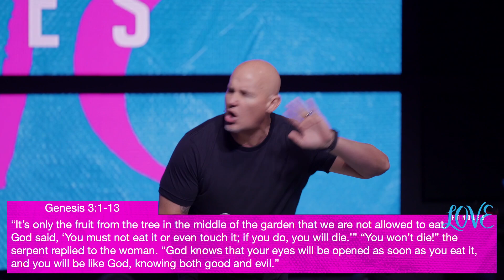It's Not You, It's Me | Love Handles | Coastal Community Church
Genesis 3:1-13 The serpent was the shrewdest of all the wild animals the Lord God had made. One day he asked the woman, “Did God really say you must not eat the fruit from any of the trees in the garden?” “Of course we may eat fruit from the trees in the garden,” the woman replied. “It’s only the fruit from the tree in the middle of the garden that we are not allowed to eat. God said, ‘You must not eat it or even touch it; if you do, you will die.’” “You won’t die!” the serpent replied to the woman. “God knows that your eyes will be opened as soon as you eat it, and you will be like God, knowing both good and evil.” The woman was convinced. She saw that the tree was beautiful and its fruit looked delicious, and she wanted the wisdom it would give her. So she took some of the fruit and ate it. Then she gave some to her husband, who was with her, and he ate it, too. At that moment their eyes were opened, and they suddenly felt shame at their nakedness. So they sewed fig leaves together to cover themselves. When the cool evening breezes were blowing, the man and his wife heard the Lord God walking about in the garden. So they hid from the Lord God among the trees. Then the Lord God called to the man, “Where are you?” He replied, “I heard you walking in the garden, so I hid. I was afraid because I was naked.” “Who told you that you were naked?” the Lord God asked. “Have you eaten from the tree whose fruit I commanded you not to eat?” The man replied, “It was the woman you gave me who gave me the fruit, and I ate it.” Then the Lord God asked the woman, “What have you done?” “The serpent deceived me,” she replied. “That’s why I ate it.”

Genesis 3:16-17 Then he said to the woman, “I will sharpen the pain of your pregnancy, and in pain you will give birth. And you will desire to control your husband, but he will rule over you. And to the man he said, “Since you listened to your wife and ate from the tree whose fruit I commanded you not to eat, the ground is cursed because of you.

All your life you will struggle to scratch a living from it. When we blame others, we get EMBITTERED.

When we accept responsibility, we get EMPOWERED.

Accepting blame isn’t about God FAULTING you, it’s about Him FREEING you.

1.    Own the FACT that you bring ISSUES into your relationships.

Romans 3:23 For everyone has sinned; we all fall short of God’s glorious standard.

Getting HONEST is always the first step in getting HEALTHY.

2.    Stop trying to FIND the right one, and instead BECOME the right one.

Genesis 2:18 Then the Lord God said, “It is not good for the man to be alone. I will make a helper who is just right for him.”

Being alone and being single are very DIFFERENT.

Alone-ISOLATION
Single-IDENTITY

Genesis 2:18 Then the Lord God said, “It is not good for the man to be alone. I will make a helperwho is just right for him.” 3.    Do your part to build relationships GOD’S WAY instead of CULTURE’S WAY.

Proverbs 14:12 There is a way that appears to be right, but in the end it leads to death. It it's to BE, it's up to ME.

2 Corinthians 12:9 Each time he said, “My grace is all you need. My power works best in weakness.” So now I am glad to boast about my weaknesses, so that the power of Christ can work through me.

Thank you for joining us online this weekend!

Livestream Schedule:
Sundays at 9 AM

In-Person Servies:
Sunday 9 AM, 10:15 AM, 11:30 AM, 12:45 PM

▼ ▽ Locations